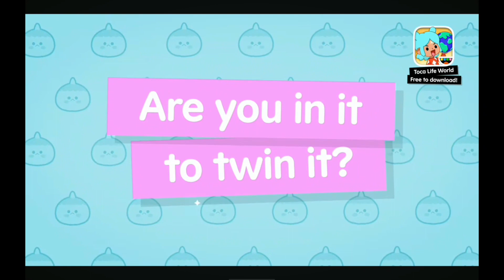New Bestie Behavior Furniture Pack! 💖💜💝 || Trailer out now! 🥳 || tocaboca ||Toca Life World 🌍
New furniture package! Trailer out now 🥳🥳🥳
Ready???

🛒Libro Toca Boca da colorare
🛒Zaino Toca World Life